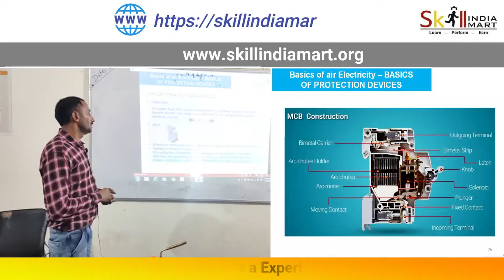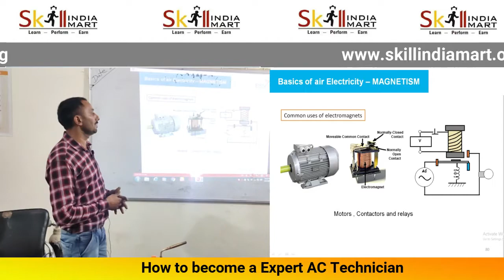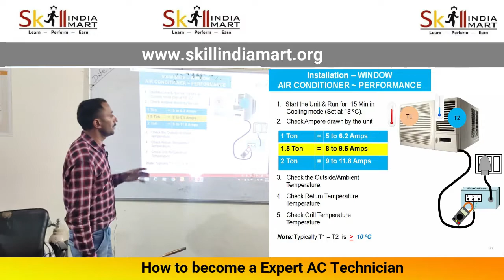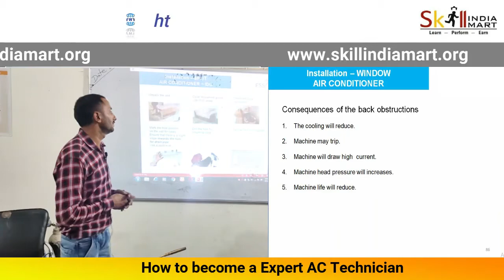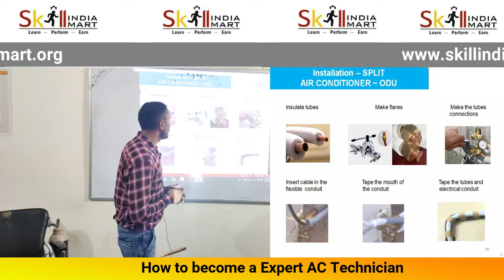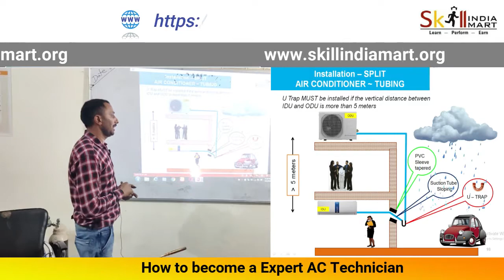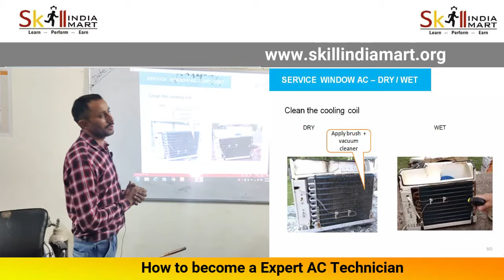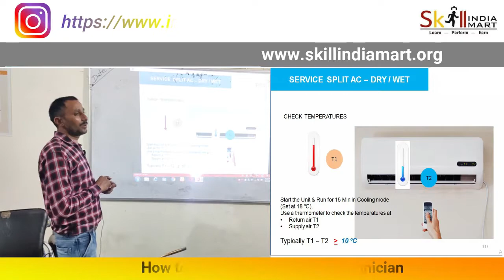Part-7 | Refrigeration & AC Mechanic Course | PMKVY FTAC Course | How to become AC Technician Expert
In this video, any trainee  can become an AC technician after the crash course of Skill India Mart.

Skill India Mart is an advisory setup as a knowledge center under various schemes of Skill India Eco System. This is the first India unique platform where all knowledge about proposal, Expression of interest and Tenders are available.

Refrigeration & AC Mechanic Course | PMKVY FTAC Course | How to become AC Technician Expert | Part-6

Refrigeration & AC Mechanic Course
Connect with Skill India Mart